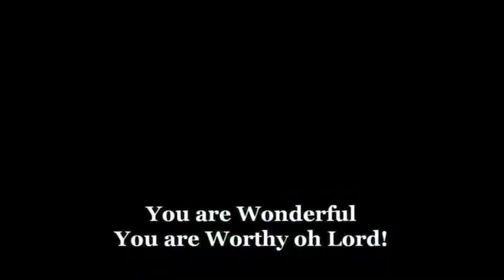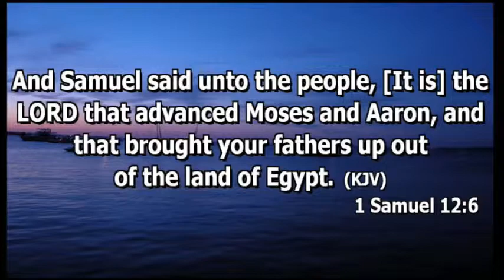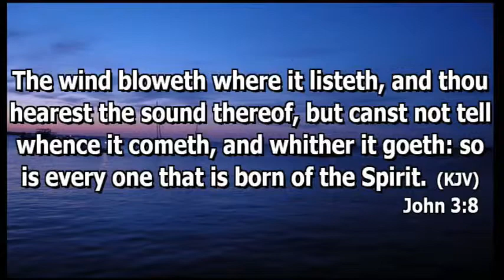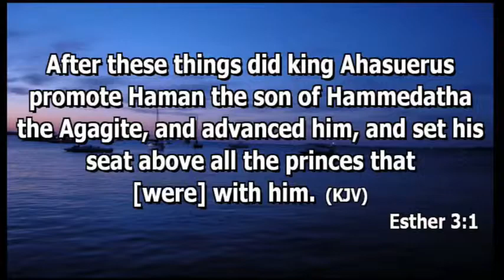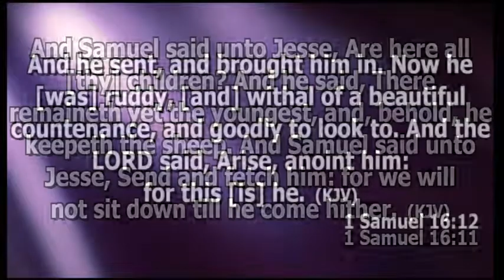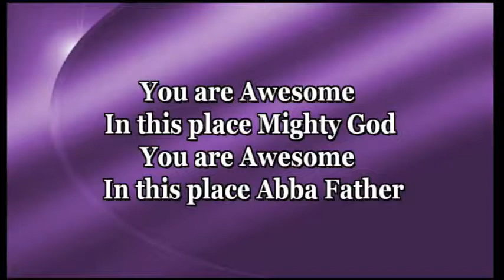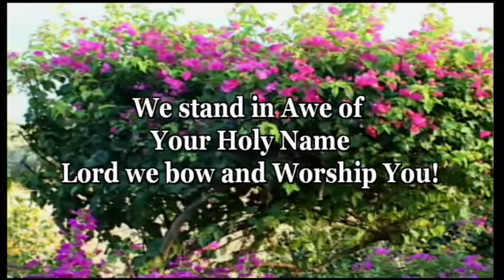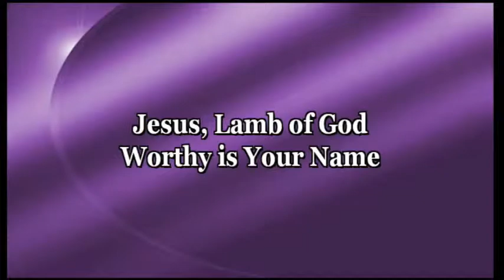Bishop Tayo Omoniyi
Supernatural Advancement